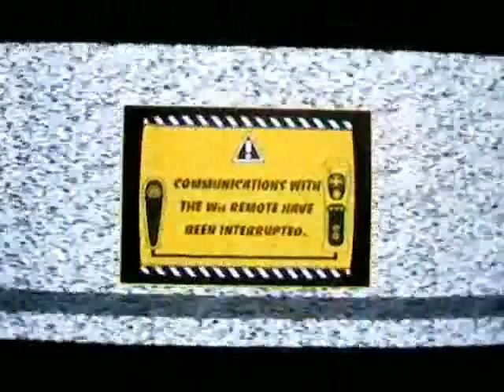MadWorld: Asian Town Gameplay - Teil 7/7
German - "Lord, help me save my soul! I try not to lose control. I try not to lose control. But I might have to let go!"

Bevor wir uns aus der Welt von "MadWorld" verabschieden, gibt es noch ein paar kleine Zwischensequenzen zu begutachten und einen abschließenden Kommentar unsererseits. Wir bedanken uns für's Zuschauen und sehen uns demnächst wieder, bei "DeathWatch" - Killer Entertainment!

Wer sich übrigens fragt, was die Zitate am Anfang dieser Beschreibungskästen sollen: Das sind Zitate aus dem "MadWorld"-Soundtrack. Auch wenn sie sicherlich nicht ganz korrekt sind, da ich mich nach meinem Gehör richten muss.